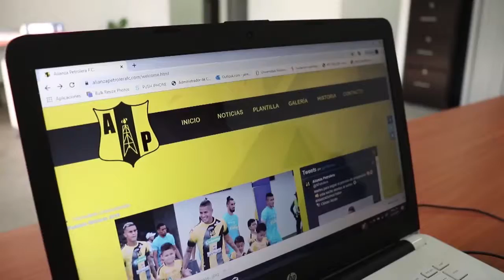Alianza, abre convocatoria en tres categorías